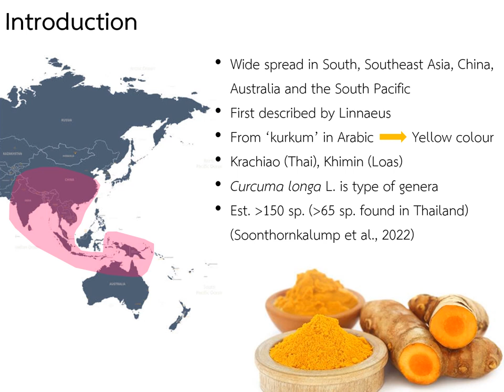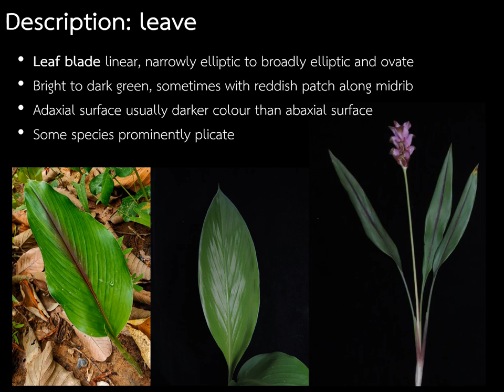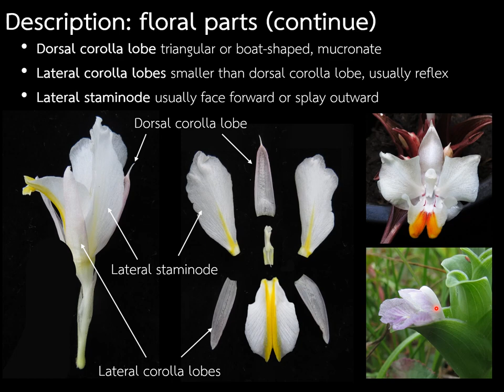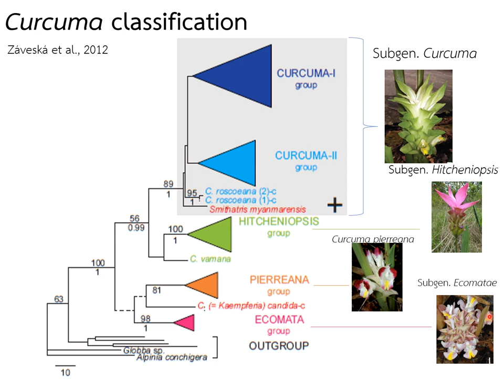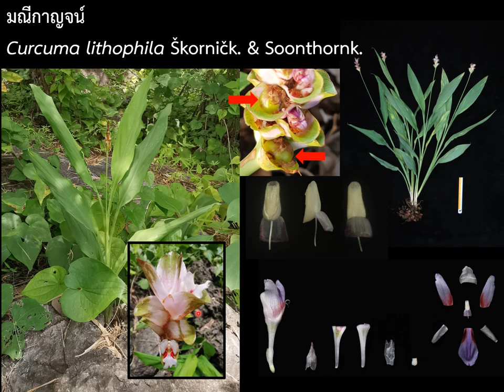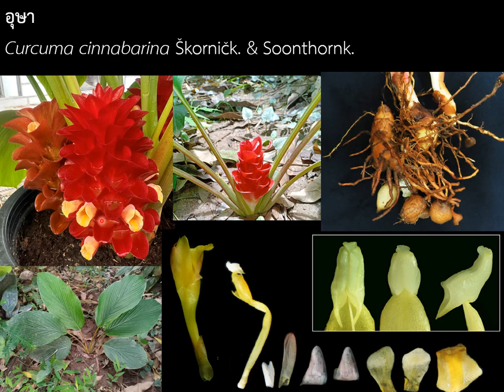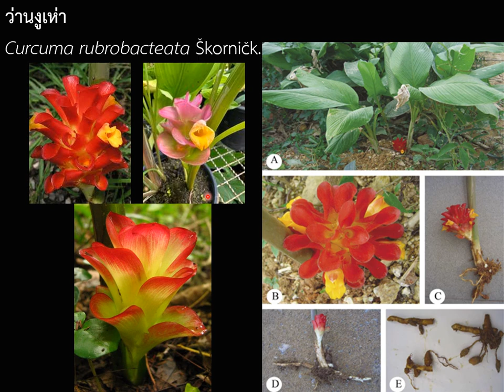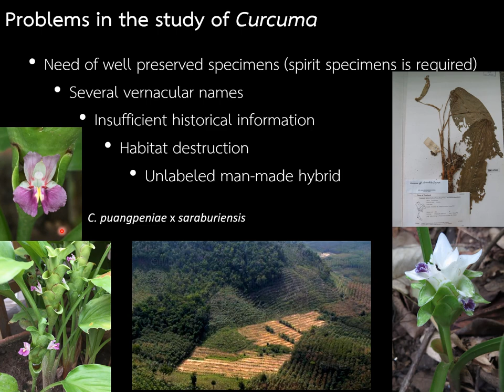SCPL352 Curcuma by Dr. Sutthinut SOONTHORNKALUMP